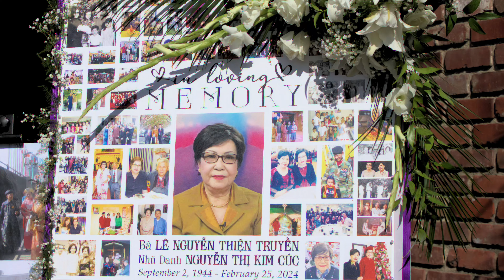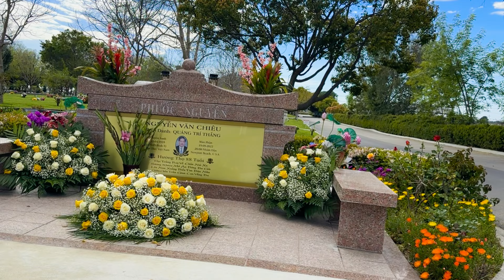Lễ Tang Dì Nguyễn Thị Kim Cúc 3/17/2024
Nguyen Kim Cuc's Funeral at Peak Family House